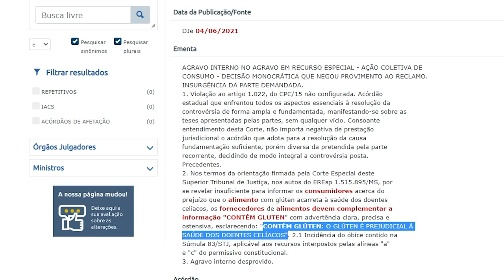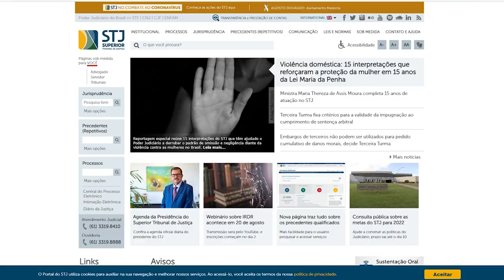Pesquisa Pronta destaca julgamento sobre necessidade de informação em produtos alimentícios 16.08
A página da Pesquisa Pronta disponibilizou seis entendimentos do Superior Tribunal de Justiça (STJ). Produzida pela Secretaria de Jurisprudência da corte, a nova edição aborda, entre outros assuntos, a necessidade de informação em produtos alimentícios.